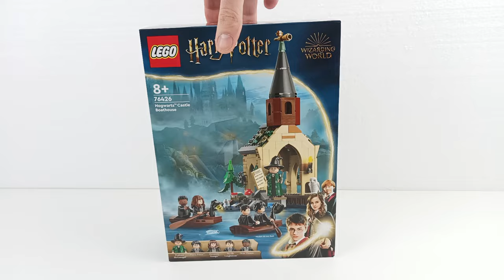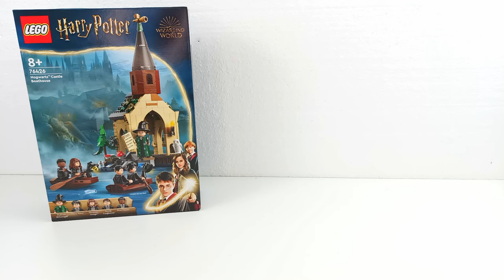LEGO Harry Potter - Hogwarts Castle Boathouse - 76426 Speed Build (2024)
I make Stop Motion Speed Builds from old and new LEGO Sets

LEGO Harry Potter - Hogwarts Castle Boathouse
Set: 76426
Parts: 350
Age: 8+
Retail Price: $37.99, £31.99, €37.99
Release: Mar 2024

Timestamps:
0:00 Unboxing
0:24 Speed Build